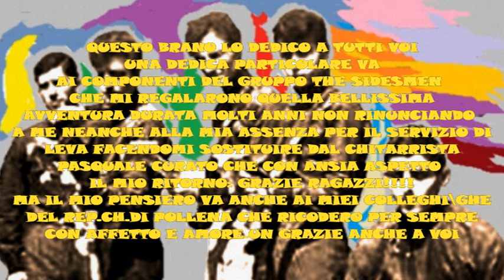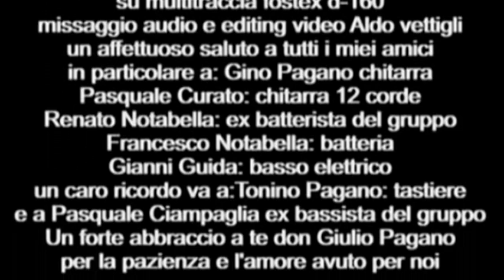HO /MY) BABY BABY BALLA BALLA (REMIX 2015) COVER - BY THE SIDESMEN.QUELLI DEL RIONE LUZZATTI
TORMENTONE ANNI SESSANTA CHE EBBE GRANDE SUCCESSO,UN SALUTO A PAOLO CECERE CHITARRISTA DEI RITMO VESUVIANO,LUIGI SURDO BORGAGNE GRANDE CHITARRISTA ED AMICO E GIONNY E ROBY MUSICISTI MENAGGIO (COMO) NONCHE TUTTI GLI AMICI DEL RIONE LUZZATTI E SAN GENNARELLO DI OTTAVIANO